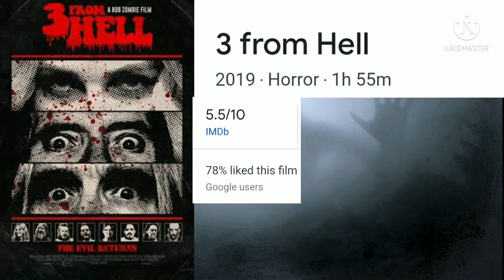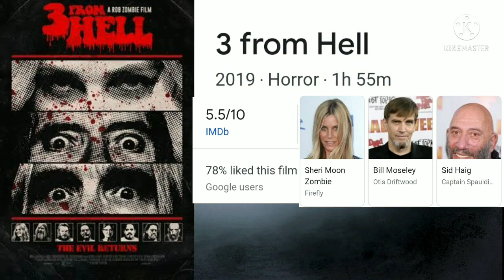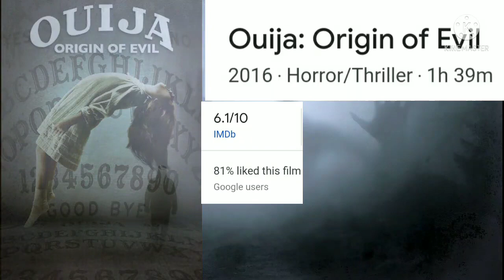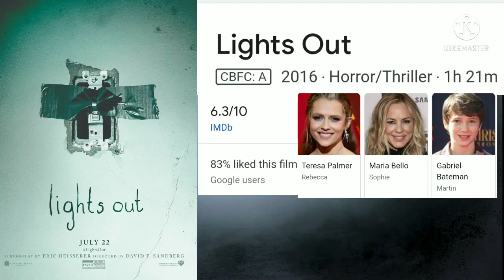Unleashing the Fear: The Top 5 Hollywood Horror Movies You Can't Miss! | VKS Film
Unleashing the Fear: The Top 5 Hollywood Horror Movies You Can't Miss!
horror stories
scary stories
horror
paranormal
scary videos
marvel
spider-man
scary
creepypasta
creepy stories
entertainment
what if naruto
mcu
full movie
artifacts
rose byrne
archaeological discoveries
mysterious
mysterious discoveries
movie explained
movie review
scary true stories
cursed objects
mystery
supernatural
stories
true scary stories
story
podcast
celebrity news
movies
hollywood news
artificial intelligence
mo'nique
terrifying
top 10
demons
demonic
magic
facts
movie
2023
action movie
full movies
free movies
ai
universal orlando
nintendo
sega cd
xbox 360
transformation
polyamorous relationships
fear
sacred union
relationship
beqoming
benjamin and azrya bequer
benjamin bequer
aubrey marcus podcast
personal journey
optimized
aubrey marcus
marcus
aubrey
motivation
business coach
marketing
entrepreneur
entrepreneurship
we do hard things
mark drager interview
brand strategy
digital marketing
mark drager
atari
cdi
3do
sega mega drive
sega dreamcast
sega saturn
sega pico
sega nomad
self help
sega 32x
sega genesis
sega master system
sega
game boy
nintendo 3ds
nintendo 2ds
game cube
wii u
wii
n64
snes
nes
playstation
sony
ps vita
psp
ps4
ps3
ps2
ps1
video games
spirituality
xbox one
xbox
mario kart
self care
super nintendo world
jurassic park river adventure
jurassic world the ride
jurassic park
jurassic world
velociraptor
raptor
orlando
florida
velocicoaster roller coaster
velociocaster universal orlando
velocicoaster
universal studios hollywood
universal citywalk
universal orlando resort
trauma
universal studios
universal
theme park
horror movie english
full horror movie
battle of the worlds
english movie
romance movie
war movie
adventure movie
western movie
thriller movie
drama movie
crime movie
sci fi movie
horror movie
movies 2023 full movie
hollywood movies
streaming movies
hollywood movie
blockbuster movie
full movie in english
free movie
celebrity
gossip
spears
britney
pop icon
celebrity scandals
britney's struggles
divorce drama
celebrity gossip
public figures
hollywood
pop music
tabloid rumors
famous couples
pop culture
celebrities
shocking revelation
britney spears update 2023
britney spears needs help
britney spears update
britney spears conservatorship
britney spears husband sam
britney spears husband
britney spears
celebrity hunter
naruto x konan fanfiction
naruto and konan fanfiction
naruto x konan
naruto and konan
what if naruto leaves the village and learns from kurama
full series
the movie
what if naruto was
naruto what if's
naruto uzumaki
naruto stories
what if's
naruto fanfiction
naruto fanfics
itachi
anime fanfics
anime crossover
anime storys
fanfiction
hokage
naruto what if
kurama
anime
healing
what if
naruto
this tantric life
tantric dating
sacred feminine
folklore
urban legends
mythology
wildlife
sea
animal
monster
shark
megalodon sightings
megalodon caught on tape
megalodon caught on camera
megalodon shark
sea monster
prehistoric sea monsters
deep sea monsters
biggest sea monsters
deep sea
sea animals
creatures
ocean
sea creature
deep sea creatures
sea creatures
megalodon
sea monsters
horus heresy
rangdan xenocide
horus heresy lore
30k great crusade
40k great crusade
40k podcast
loremasters
loremaster
warhammer lore
30k lore
lore channel
40k lore
battle report
the remembrancer
deadlifts for the darkgods
amber king
pancreasnowork
30k
40k
warhammer 40k
full wolf horror movies
wolf horror movies
wolf
wolf movies
la casa del lobo
evil unleashed
supernatural terrors
supernatural terror
wolf house
mockumentary
full found footage movies
wisdom
full english movies
english movies
english
full paranormal horror movies
paranormal horror movies
paranormal horror
found footage
full horror movies
knowledge
best horror movies
watch horror movies
horror movies
thriller
black mandala films
real
warning
cryptids in national parks
dog man
new sasquatch update
classified
real unexplained cryptid encounters
park ranger horror stories that will mess with your mind
true
yosemite
yellowstone
untold
unsolved
frightening
national parks
park rangers
stories of park rangers
missing park ranger stories
reddit scary stories park rangers
scary park ranger lb
scary park ranger stories
old texas scare
chills clips
unexplainable videos
creepy videos
scary video
mysterious videos
chills narrator
top 15s
top15s
chills
true crime
evil kids
disney
kendrick lamar
reaction
netflix
stranger things
spiderman
murder mystery
murder
mcu theory